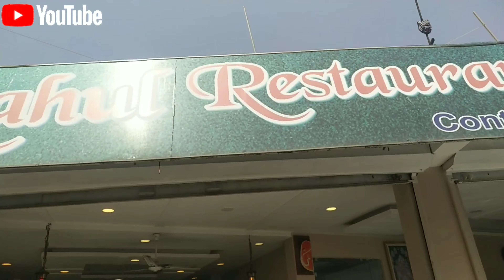Kanpur to Haridwar Vlogs /travel Vlogs/Charlie Dudes// Char Dham Yatra/ *Kedarnath*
Kanpur to Hardwar travel volgs